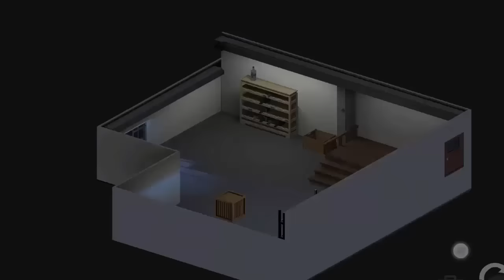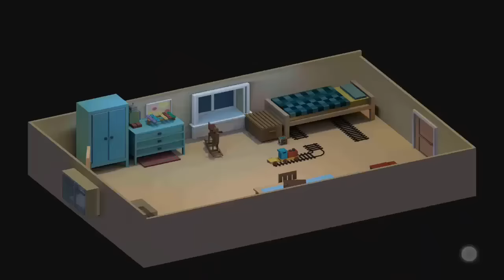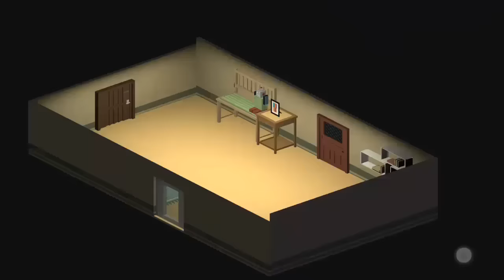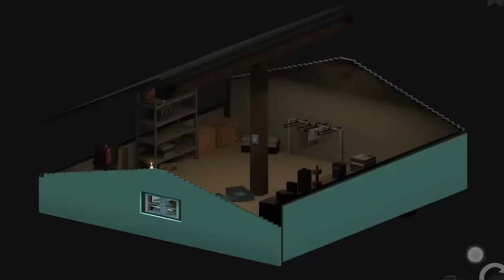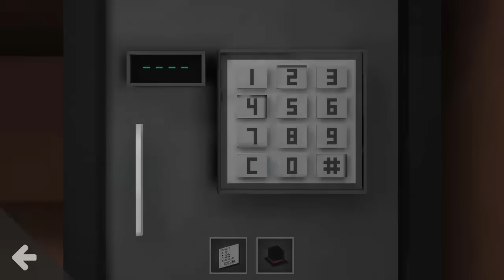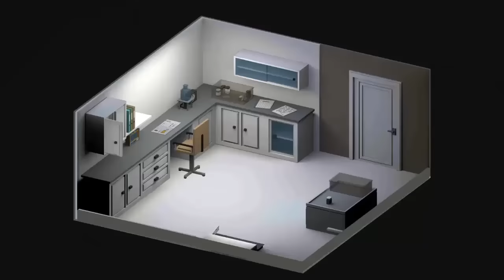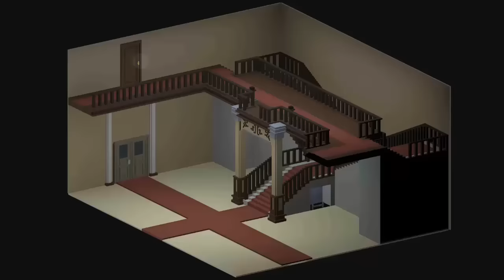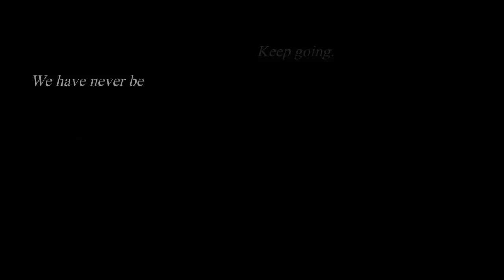NOX - Escape Games COMPLETE WALKTHROUGH | 100% Guide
About this game:
NOX takes you to an old, mysterious mansion filled with secrets waiting to be revealed by you. Accompanied by an exciting story, you explore mysterious rooms and discover their hidden mechanisms. Keep a cool head and do not get fooled - each room hides far more secrets than you can tell at first glance! Whether it's your first escape game or you’re a seasoned adventurer, the varied puzzles will hook you!